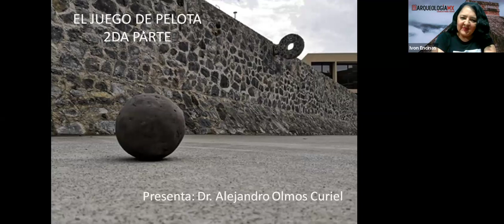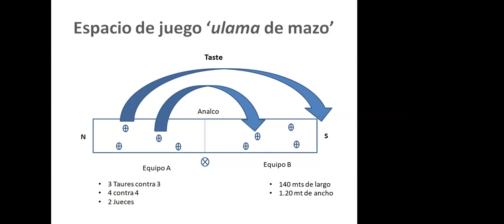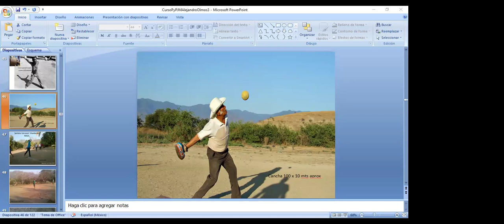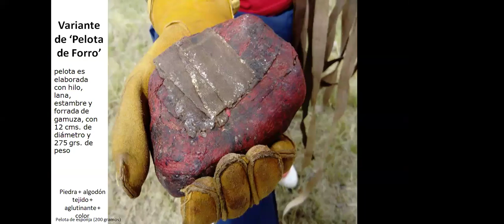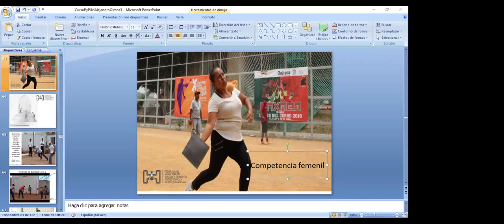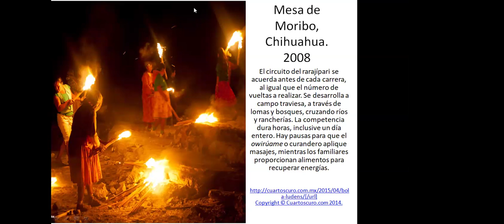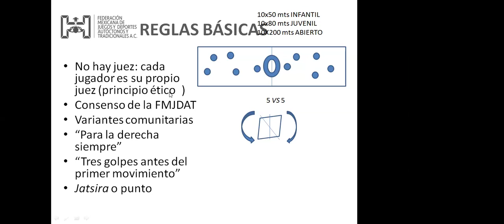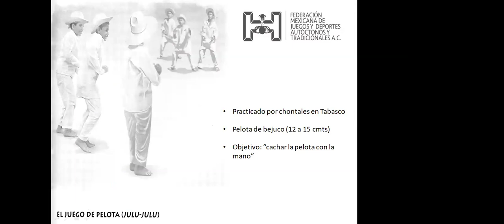El juego de pelota 2a parte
Conferencia impartida por el Dr. Alejandro Olmos Curiel como parte del curso "presente y pasado de los juegos mesoamericanos"